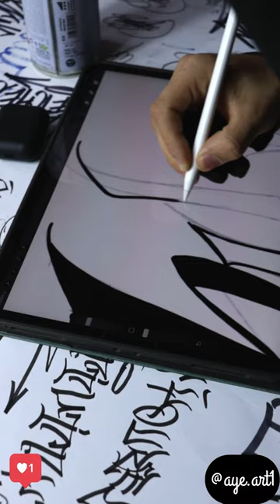Barber shop 💈 calligraphy 🖊️ procreate